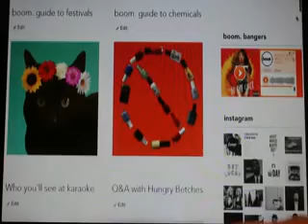boom. mag launch video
learn about about the boom. team and what boom. mag is all about.